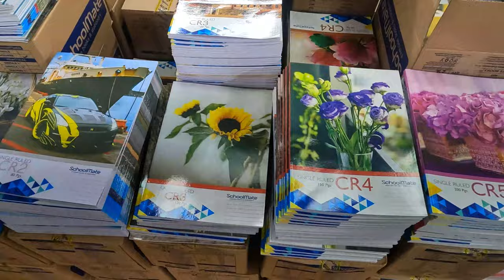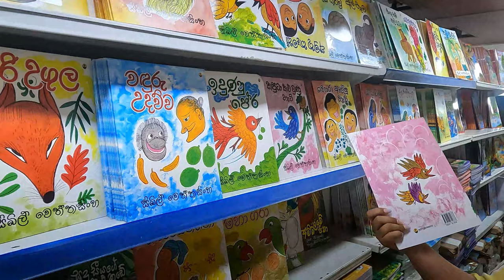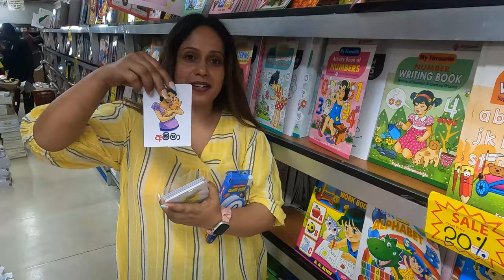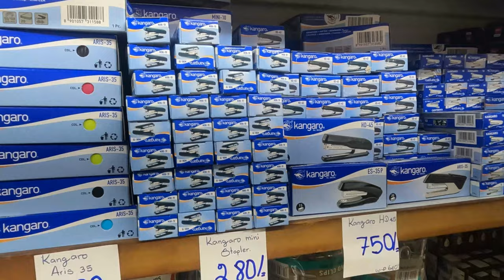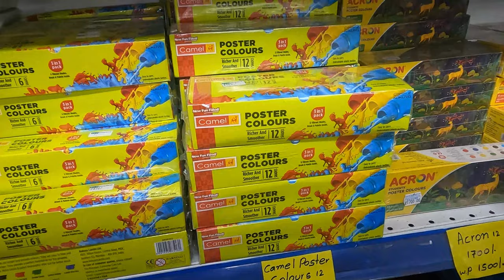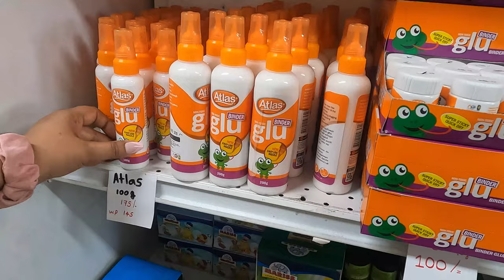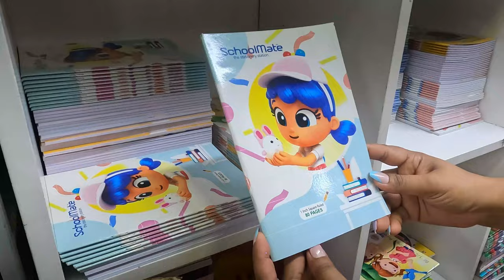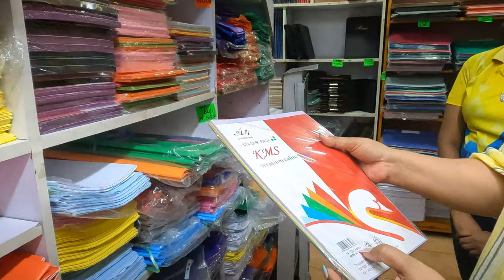පාසල් උපකරණ හා පොත්පත් ලාබෙට ගන්න | Pettah Book Shop | Stationery Items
Books
School bag
Pen
Pencil
Erecer
Lunch box
Pencil case
International school book set
Nusery book set
Stationery Item
Copy poth
Peoples park
Pettah book shop
Shopping
Craft item
Book fair
book cover
Stationary item shopping
Book shop Colombo
Book video sinhala
Sinhala books video
Smart life books
Pasal upakaran
Lbeta pasal upakarana

shopping
sri lanka shopping
traval
mharagam shopping
pamunuwa shopping
pitakotuwa shopping
pettah shopping
shopping colombo
high tea
pizza recipe
Cake recipe
chocolate cake
cake recipe
pizza recipe
biriyani recipe